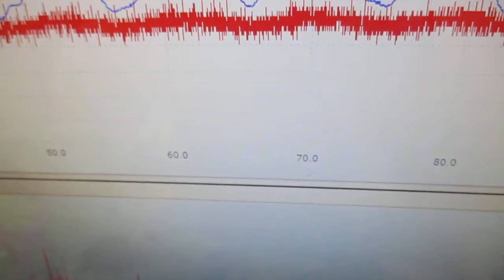超音波（出力・周波数・制御・・）の最適化技術